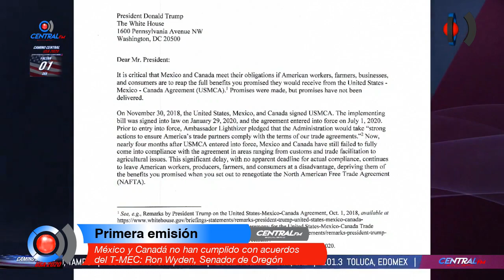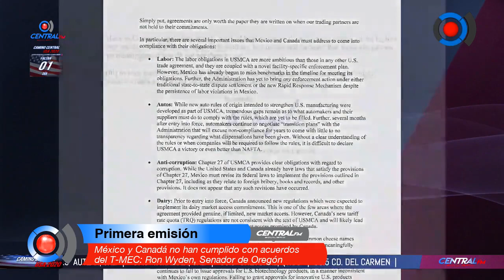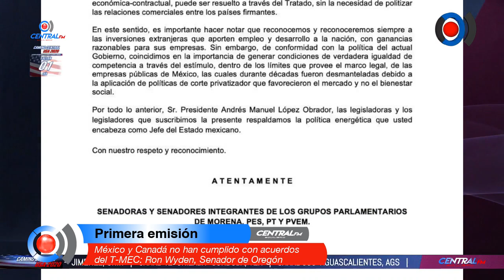México y Canadá no han cumplido con acuerdos del T-MEC: Ron Wyden, Senador de Oregón